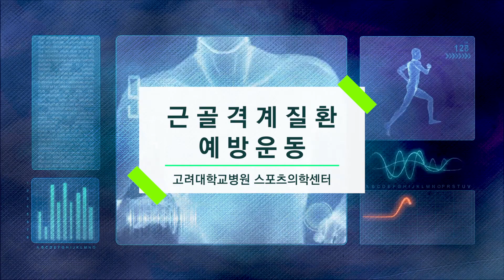[운동법] 뭉친 어깨 풀어주는 5분 스트레칭! 승모근 스트레칭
운동법
한쪽 손을 등 뒤에 올리고 다른 손을 머리 위로 올려
반대쪽 머리 부분을 잡고 당겨 줍니다.

15초 유지
3회 반복

Tip 등 뒤의 손은 뒷짐 진다는 생각으로 자연스럽게  올려줍니다.
       상황에 따라 30초~1분 유지